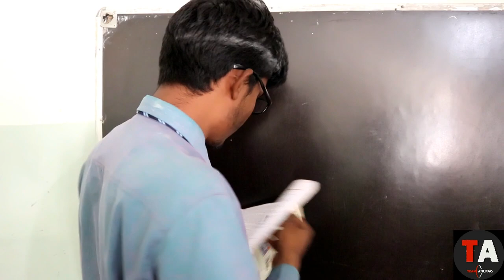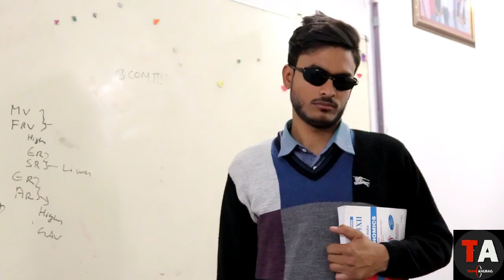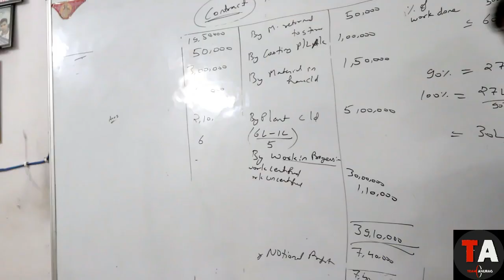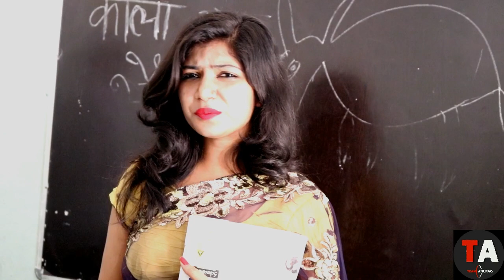School Life - TeamAnurag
THANKS TO:-
SUNIL PANDA COMMERCE CLASSE
I.J PUBLIC SCHOOL
In This Video You Will Show Types Of Students In Class.